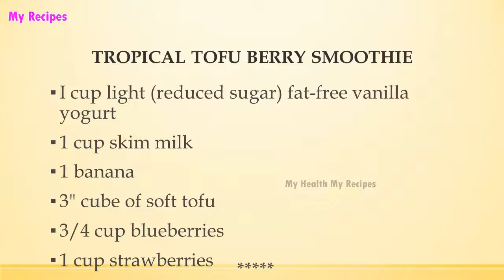TROPICAL TOFU BERRY SMOOTHIE | MOST POPULAR SMOOTHIE RECIPES | RECIPES LIBRARY